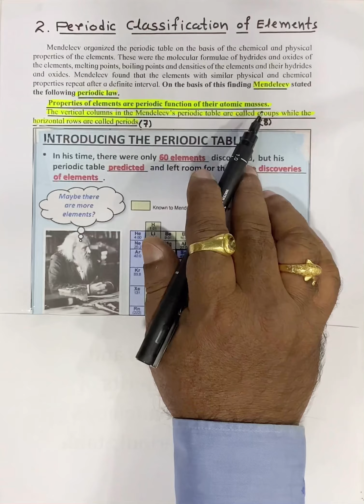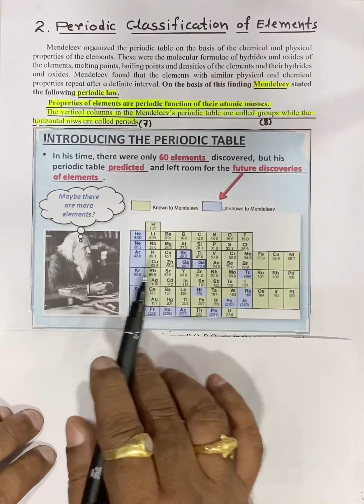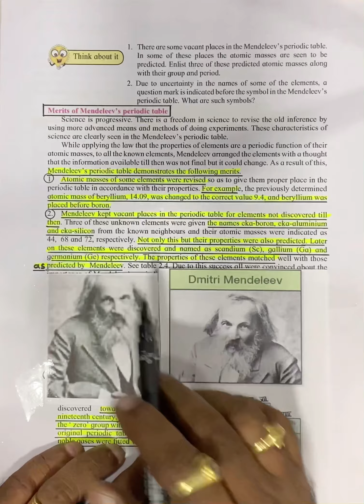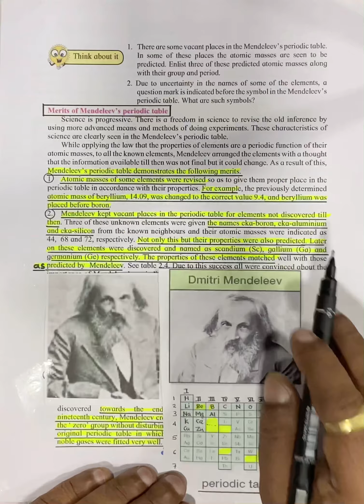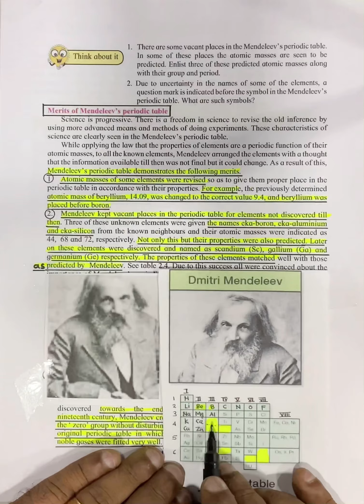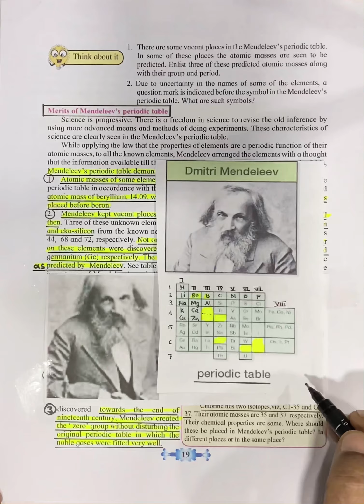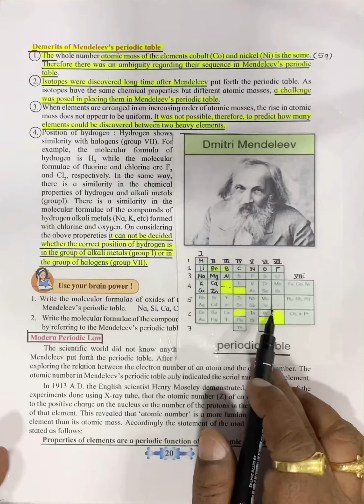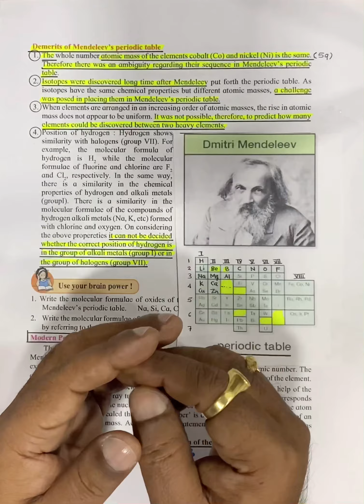10th Sci /MH-Board Merit & Demerits of Mendeleev’s Periodic Table याद करे बिना रटे funny (4K/HD)